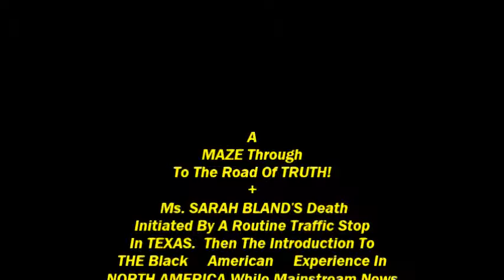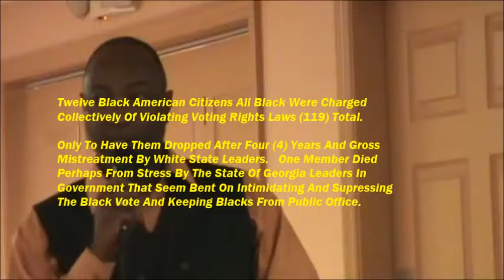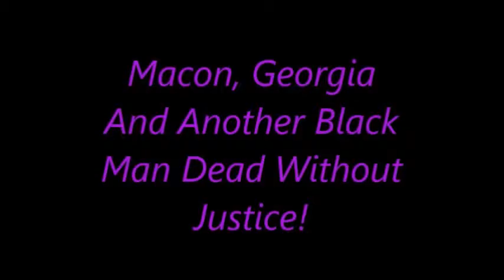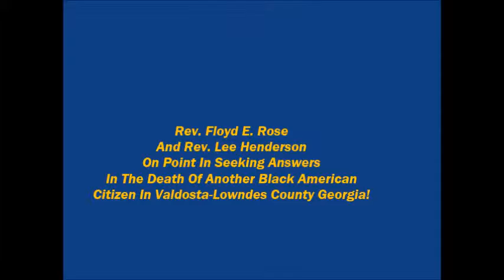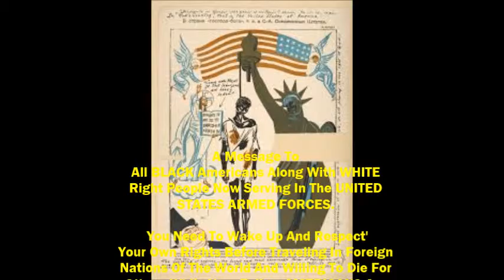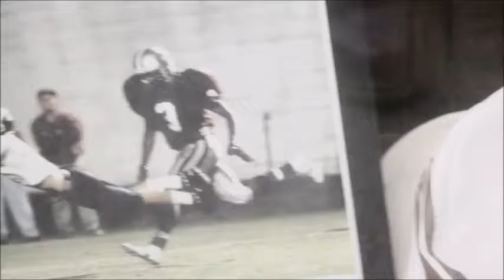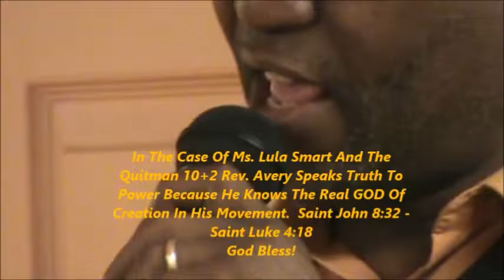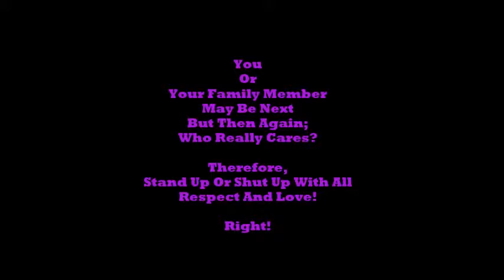SANDRA BLAND AND CONNECTING THE DOTS And 500 Years In North America